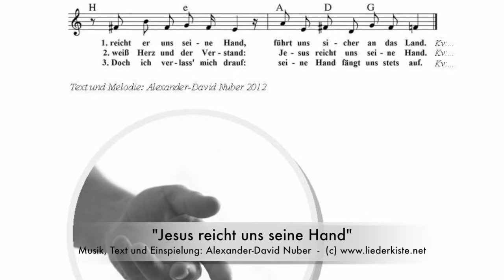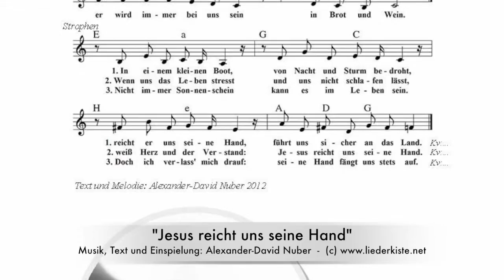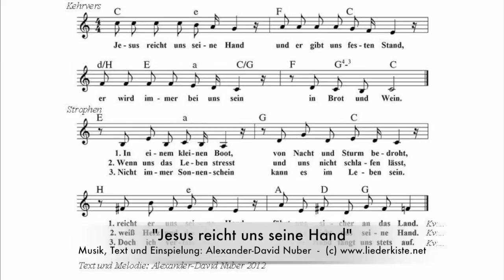Jesus reicht uns seine Hand